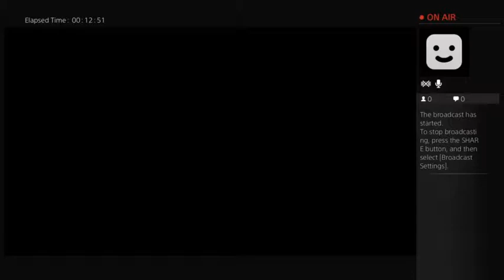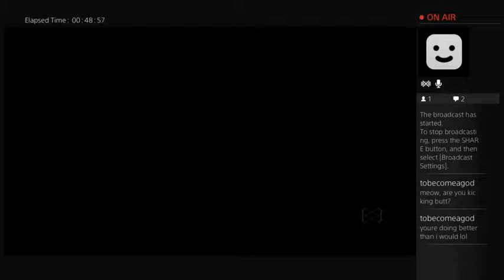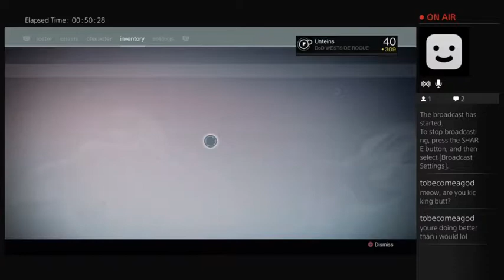Morning Quickies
A quick Crucible Skirmish followed by the brutal Psion Flayer Nightfall -- Watch live